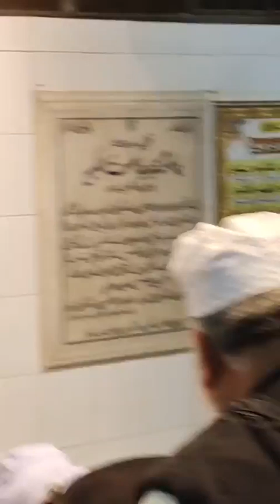Alhaj Pir Syed Hafiz Ahmed Mustafain Haider Shah Shaib Gillani Taajdaar E Chura Shareef 05 04 2024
جانشین واحد حضور یوسف المشائخ کبیر الاولیاء تاجدارِ چورہ شریف رح مرکزی سجادہ نشین دربار عالیہ چورہ شریف اٹک حضرت قمرالمشائخ الحافظ پیر سید احمد مصطفین حیدر شاہ صاحب گیلانی مجددی مدظلہ العالی پیر سید حافظ جی سرکار زیدہ شرفہ امیر عالمی چادر اوڑھ تحریک پاکستان